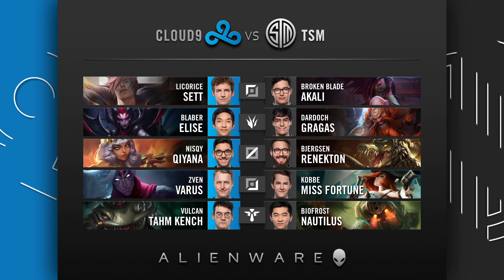C9 vs TSM - 2020 LCS Spring Week 4 Day 1 - Cloud 9 vs Team SoloMid